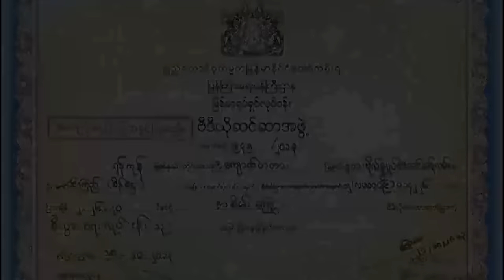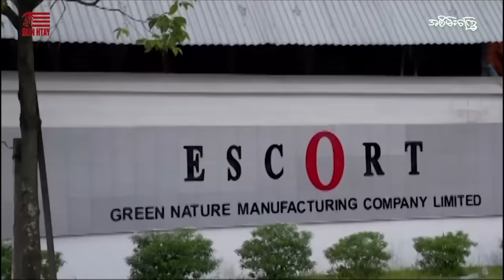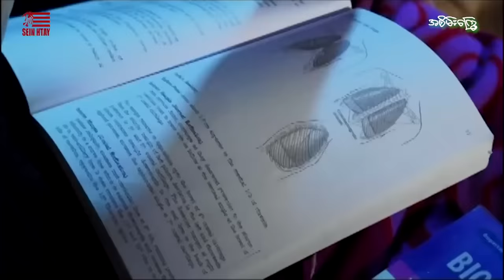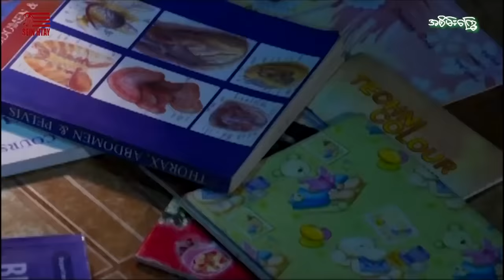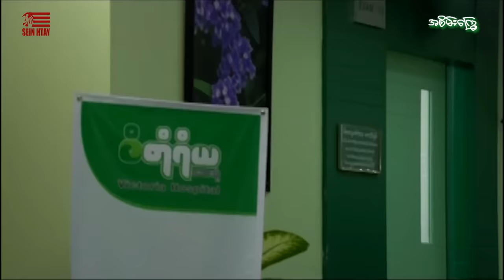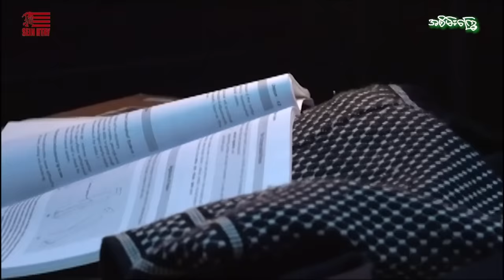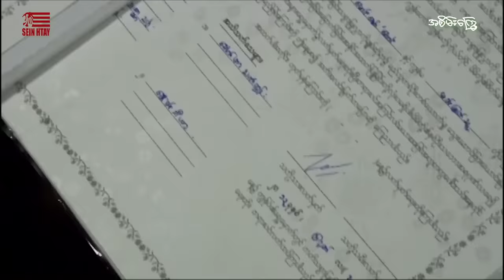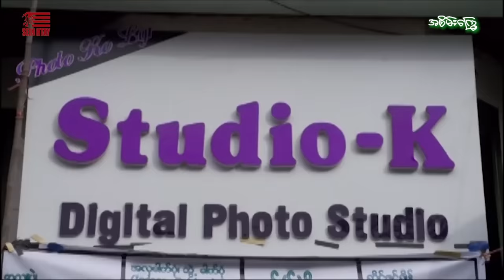အစိမ်းကြွေ(ဒါရိုက်တာ−ဗန်းကြီး)ပြေတီဦး စိုးမြတ်သူဇာ ချမ်းမီမီကို ကျော်ကျော်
ဇာတ်ကားအမည် - အစိမ်းကြွေ
ဒါရိုက်တာ−ဗန်းကြီး
သရုပ်ဆောင် - ပြေတီဦး စိုးမြတ်သူဇာ ချမ်းမီမီကို ကျော်ကျေ